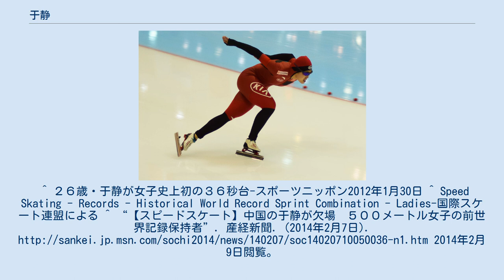于静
于 静（う せい、ローマ字:Yu Jing、1985年5月29日 - ）は、中国の女子スピードスケート選手。
ハルビン出身。
 9歳でスケートを始めた。
ハルビン師範大学で学ぶ。
ジュニア年代での大きな実績はなく、2008年に国際舞台へ登場する。
デビューシーズンのワールドカップ長野大会500mで優勝し、100mと500mで同シーズン総合5位、世界スプリント選手権総合3位に入る。
翌シーズンは苦しみ、ワールドカップでは一度も表彰台に立てず、バンクーバーオリンピックでは1000mで32位に終わった。
新シーズンはワールドカップの出場を控えてアジア冬季競技大会に臨み、バンクーバーのメダリストである李相花や王北星を抑え優勝。
 2011/12シーズンにワールドカップの500mで計7勝を挙げこのシーズンの総合優勝を勝ち取る。
世界スプリント選手権では出遅れたが二日目の500mで世界新記録をマーク。
クリスティン・ネスビットも初日に1000mの世界新記録を出したハイレベルな争いを制して初優勝を果たした。
中国人選手が世界記録保持者となるのは初めてであり、また36秒台をマークしたのは女子選手として史上初という快挙だった。
さらにこの時出したスプリント複合得点も世界新記録だった。
シーズンを締めくくる世界距離別選手権では2個の銀メダルを獲得した。
世界記録はいずれも翌年に更新されたが、このシーズンの好成績により大きな注目を浴びる存在になった。
 2014年のソチオリンピックにも500メートルと1000メートルに出場予定だったが、2014年2月6日、欠場が報じられた。
 2018年の平昌オリンピックでは500m9位、1000m17位に止まった。
^ ２６歳・于静が女子史上初の３６秒台-スポーツニッポン2012年1月30日 ^ Speed Skating - Records - Historical World Record Sprint Combination - Ladies-国際スケート連盟による ^ “【スピードスケート】中国の于静が欠場　５００メートル女子の前世界記録保持者”. 産経新聞. (2014年2月7日). 2014年2月9日閲覧。